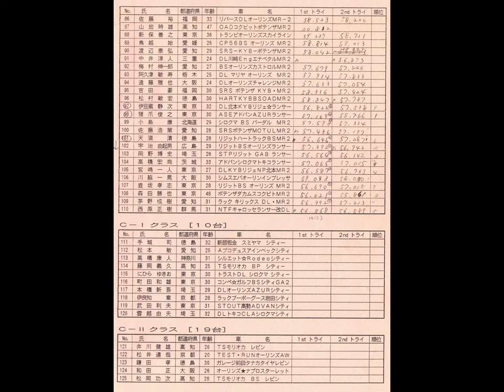1993年JAF全日本ジムカーナ選手権第2戦四国（烏田コレクションPart1）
1993年ジムカーナ烏田コレクション

イベンント名：1993年JAF全日本ジムカーナ選手権第2戦（Try1）
開催日：1993年4月18日
会場：徳島球技場（徳島県徳島市）
天候：晴れ
路面：ドライ
MC：島村茂

C1クラス：にひらゆきお、本橋新吾、伊良知章、武田利夫、雲越由夫

C2クラス：和田正、吉橋均、早川誠、近藤堅也、田中紀治、中澤康治、前場周一郎、高橋徹、渡辺明高、川上実、長瀬努

C3クラス：小林久展、山口正樹、井上直記、江頭慎治、鷹巣一三、星野理人、川又正英

Dクラス：家本欣明、赤根律夫、秦泉寺邦彦、五十嵐豊光、水田和之、古谷栄一、古谷美喜郎、中矢雅章、中矢忠宏、山本真宏